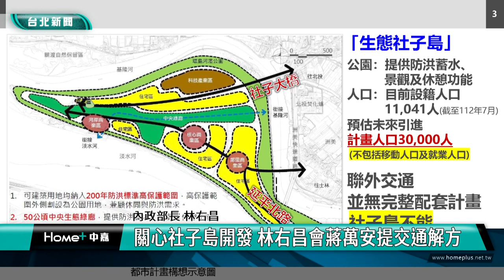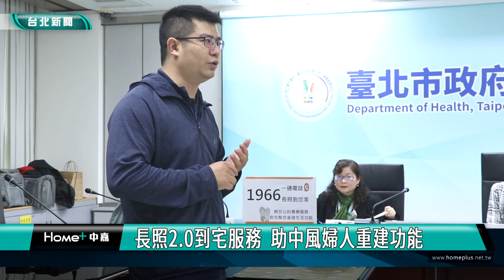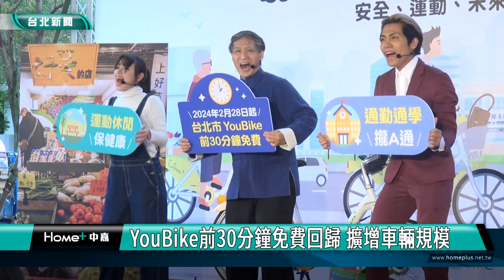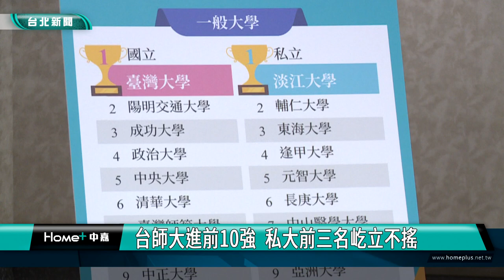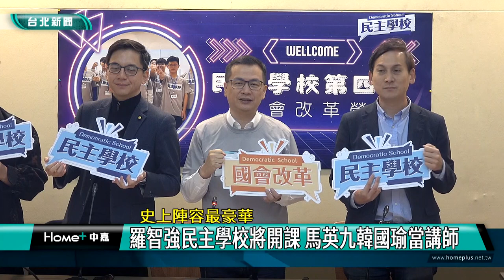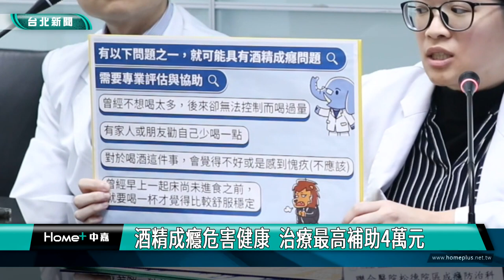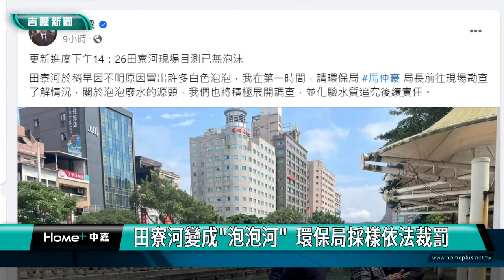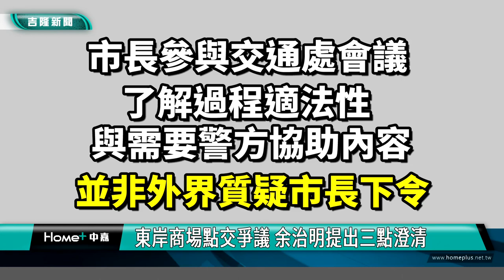中嘉台北新聞-20240301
00:20 關心社子島開發 林右昌拜會蔣萬安提交通解方
04:32 長照2.0到宅服務  助中風婦人重建功能
10:28 展榮展瑞用情境劇 示範友好愛奇兒家庭
17:16 YouBike前30分鐘免費回歸 擴增車輛規模
22:24 2024企業最愛大學出爐  首重即戰力人才
31:09 史上陣容最豪華-羅智強民主學校將開課 馬英九韓國瑜當講師
34:56 冬季病毒性腸胃炎盛行  兩種病毒最常見
38:12 酒精成癮危害健康  治療最高補助4萬元
43:36 貨車撞派出所 釀警1死1傷 凶嫌闖鐵軌身亡
47:02 田寮河出現「雪景」！廠商清蓄水池排汙水惹禍
49:38 如何落實人本交通? 議長童子瑋力推設置行人專用時相
52:54 廟口行人專用時相效果好 議長:人車安全分流
55:26 東岸商場點交爭議 余治明提出三點澄清

臉書追起來
Home 中嘉- 吉隆有線電視

趣聞不漏接
吉隆官網(中嘉新聞)

喜歡看電視?